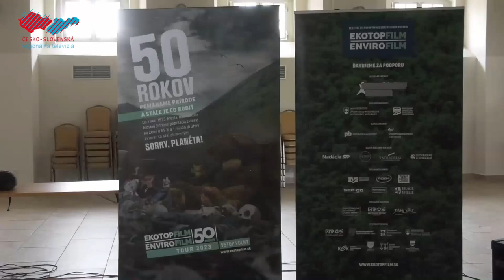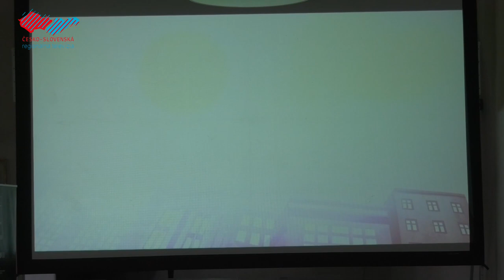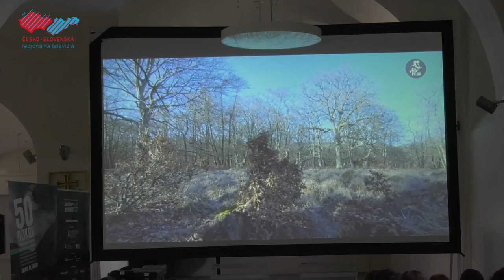Envirofestival aj tento rok navštívil Holíč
Holíč bol aj tento rok jedným z miest, kam zavítal tradičný medzinárodný filmový festival Ekotopfilm Envirofilm. Program festivalu bol opäť zameraný pre žiakov, študentov, ale aj širokú verejnosť a oboznámil divákov o aktuálnych environmentálnych témach.